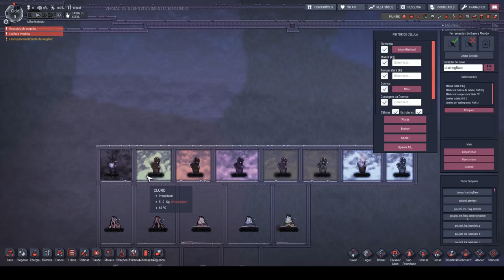Guia #1 Fumarolas - Oxygen not Included (Expressive Upgrade)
Uma breve apresentação a respeito das fumarolas existentes no jogo.